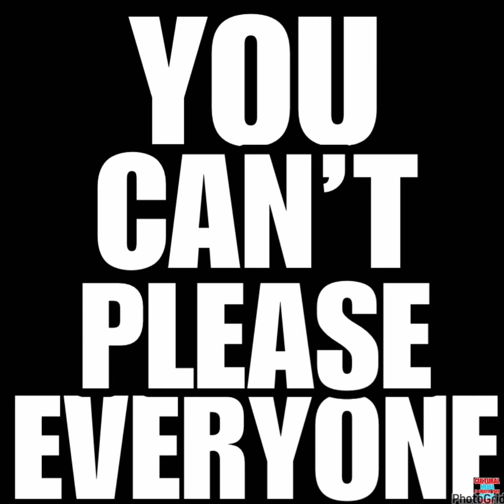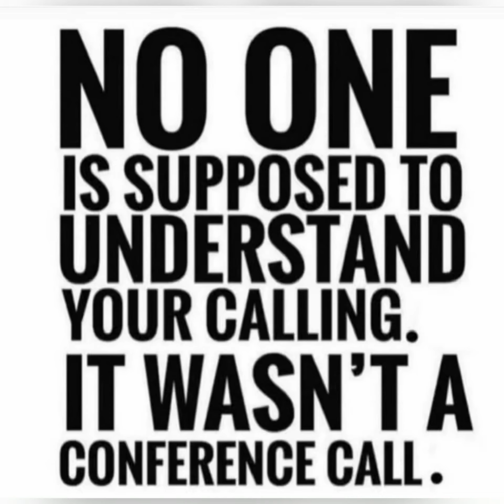NIMH Ep #540 Gervonta Davis Jailed For Spending Home Detention At Four Seasons, Luxury Condo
Gervonta Davis Jailed For Spending Home Detention At Four Seasons, Luxury Condo

Salute to @thehouse.richmond for the sweatshirts!!!
Gervonta Davis apparently didn’t take the terms of his sentence of 90 days of home detention too seriously.

The Baltimore Banner reported on its website Friday that Davis was jailed Thursday because spent time since his sentencing living at the Four Seasons Hotel in Baltimore and a luxury condo he recently purchased in the Silo Point section of Baltimore. Davis, 28, was sentenced to 90 days of home detention, three years of probation and 200 hours of community service May 5 for causing a hit-and-run accident in November 2020 in Baltimore, Davis’ hometown.

Baltimore Circuit Judge Althea M. Handy ordered Davis to spend the ensuing 90 days at the home of his longtime trainer and father figure, Calvin Ford. Davis’ attorney, Michael Tomko, never requested permission for Davis to change locations following his sentencing hearing.

Once authorities learned Davis had been living elsewhere, he was ordered to appear at a hearing late Thursday afternoon. The undefeated knockout artist was taken into custody at Baltimore Central Booking immediately after the hearing, according to The Baltimore Banner.

Tomko accepted blame during the hearing Thursday.

“I don’t think that Mr. Davis did anything wrong except listen to his lawyer,” Tomko said.

Tomko told Handy that Davis couldn’t live with Ford because there wasn’t room in Ford’s one-bedroom home for Davis’ security team. Tomko added that Davis moved from the Four Seasons to a $3.4 million condo he purchased recently because it was a safer location.

According to Tomko, they were caught off guard when Davis was ordered to serve his home confinement in Baltimore. Davis previously lived in Parkland, Florida, but Handy didn’t want him to serve his sentence there.